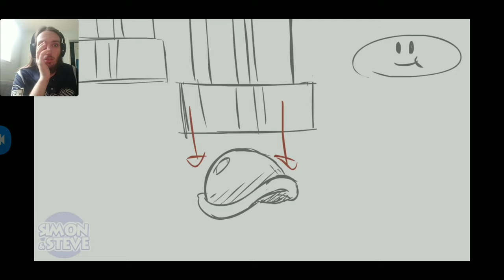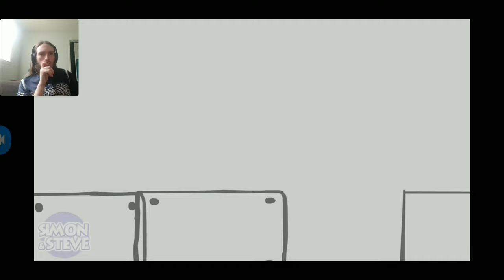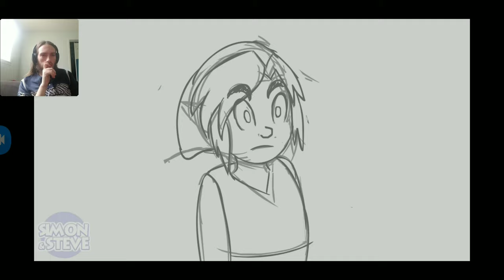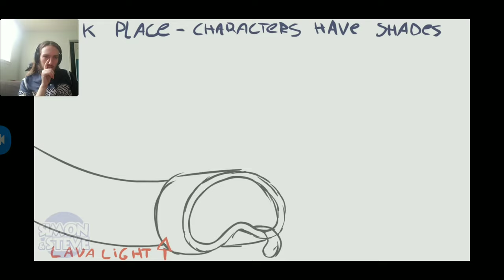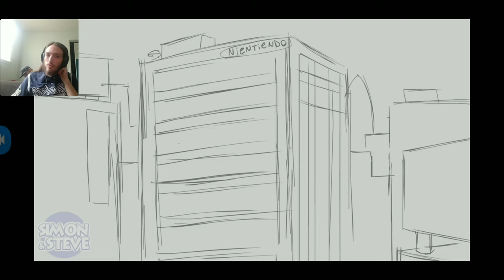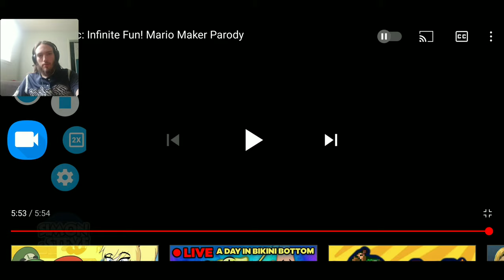Réaction To Mario Maker Parody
Have A Frozen Christmas